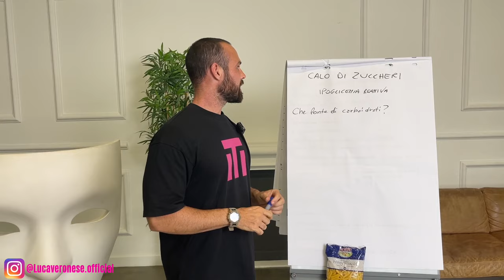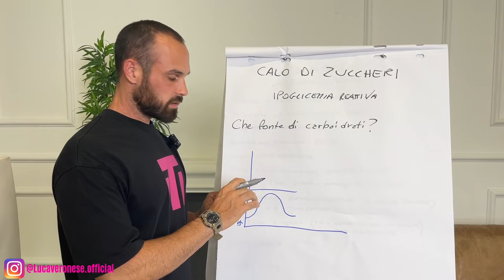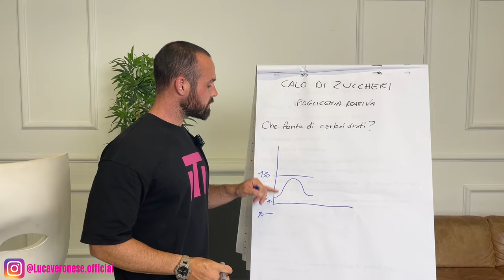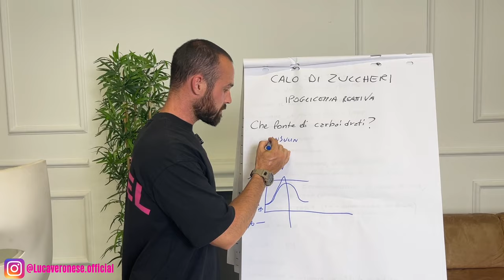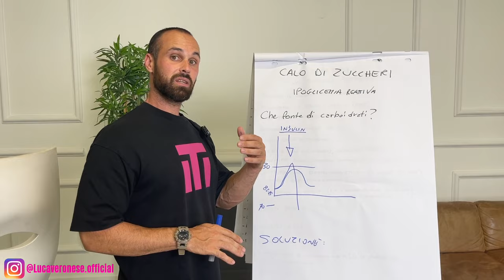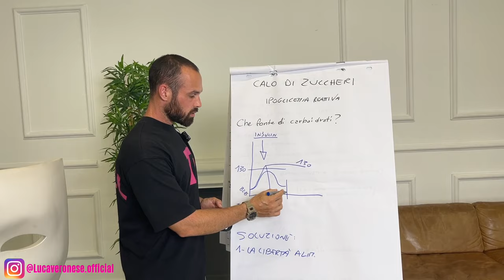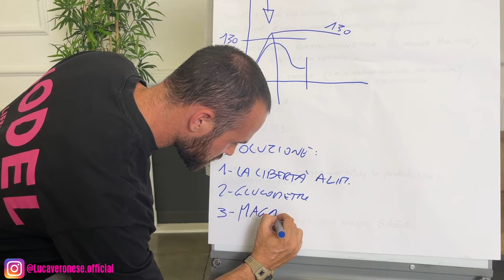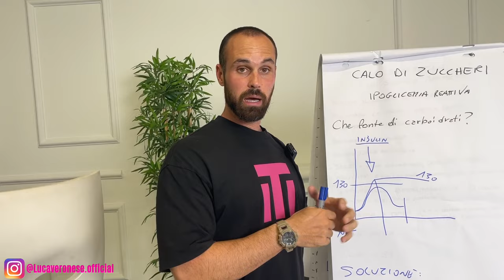#89 CALO DI ZUCCHERI perchè accadono e come EVITARLI